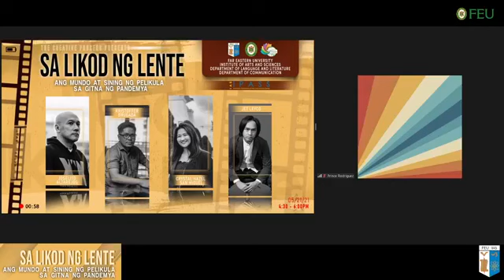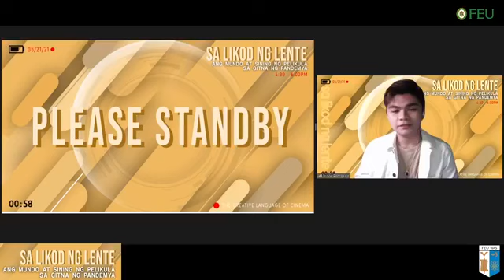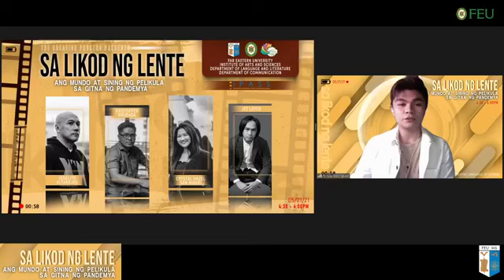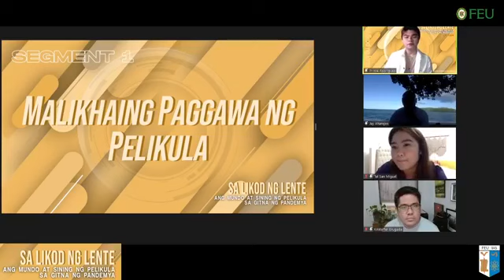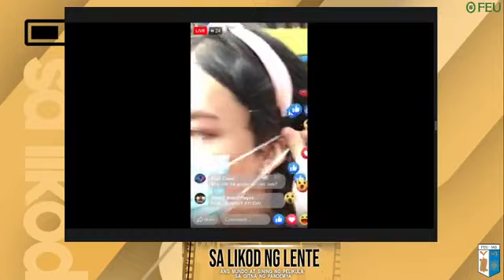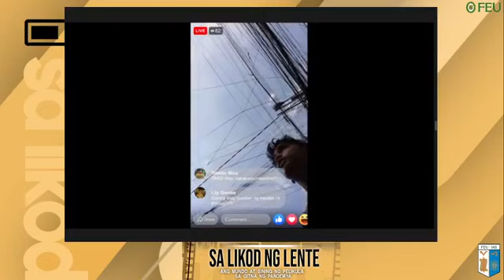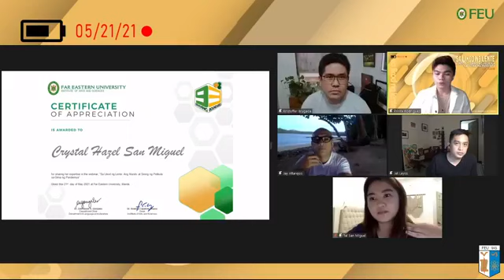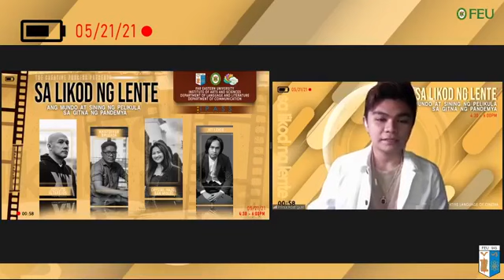Sa Likod ng Lente: Ang Mundo at Sining ng Pelikula sa Gitna ng Pandemya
Samahan niyo kaming tuklasin ang malikhaing proseso ng pagbuo ng pelikula sa gitna ng pandemya, kasama ang mga taong nasa likod ng camera!
Halina’t dumalo sa isang round-table webinar na pinamagatang, "Sa Likod ng Lente: Ang Mundo at Sining ng Pelikula sa Gitna ng Pandemya."